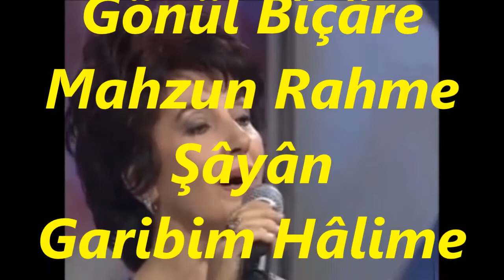Güler BASU ŞEN-Firâk-ı Hasretinle Oldu Viran (BAYATİ ARABAN)R.G.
SOLİST:
*GÜLER BASU ŞEN*
VİDEOYU YAPAN
*RECEP GAYRETLİ*
GÜFTE:
BESTE:  ALEKSAN EFENDİ
USUL:  DEVR-İ HİNDİ
MAKAM:   BAYATİ ARABAN
Firâk-ı Hasretinle Oldu Viran Bu Virân
Gönül Bîçâre Mahzun Rahme Şâyân
Garibim Hâlime Lûtfeyle Canan Eyle Cânân
Unutma Bâri, Gurbette Beni An Beni An.